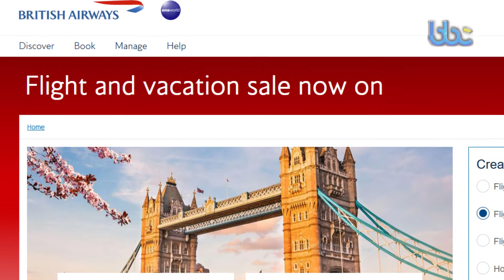British Airways switches Bermuda flight to land at London Heathrow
Beginning on March 28th, British Airways' will switch airports for its Bermuda flights, terminating at London Heathrow instead of London Gatwick. The last time the airline flew from London Heathrow to Bermuda was 1989.

Bermuda Tourism Authority, Interim CEO Glenn Jones, told our Dianne Brewer, that he sees the possibility of increased traffic because of the hub connections possible through London Heathrow; and it's also great timing because of the Sail-GP event scheduled for Bermuda in April.